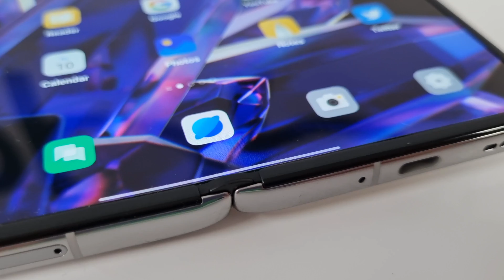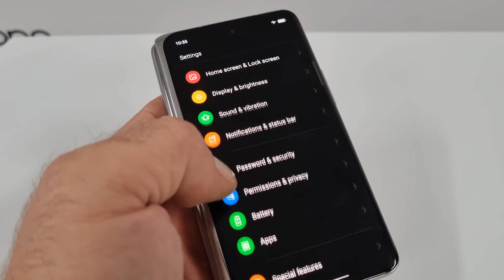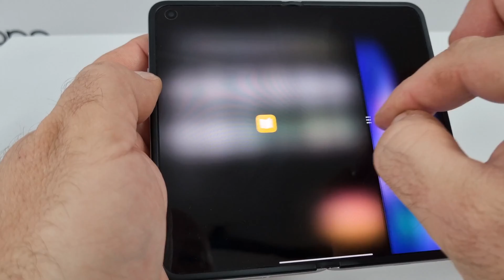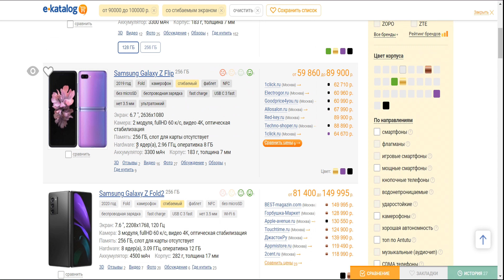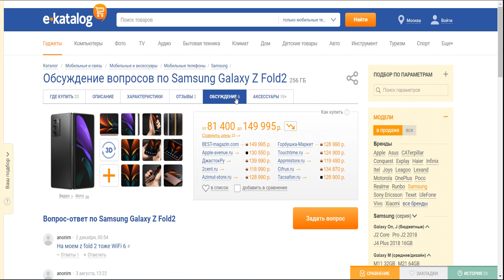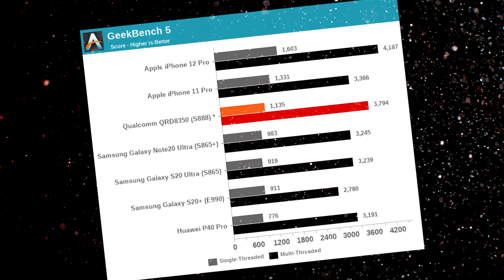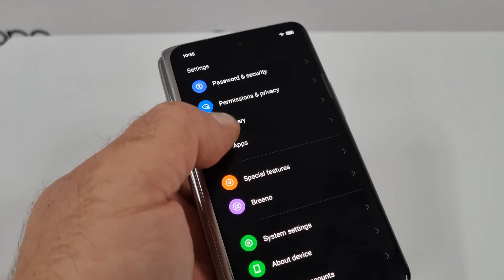Oppo Find N - Первый обзор !!! ВСЕ В ШОКЕ 🤷‍♀️ уникальный смартфон за копейки 👏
Перехожу на zen.yandex - тут будет очень много интересной информации . Hi tech гаджеты: Новости высоких технологий, обзоры смартфонов, гаджетов и бытовой техники .  Ссылка на канал

Аппаратным базисом смартфона выступила SoC Qualcomm Snapdragon 888. Объём оперативной памяти LPDDR5 — 8 или 12 ГБ, встроенной флеш-памяти UFS 3.1 — 256 или 512 ГБ. Во фронтальной камере используется датчик разрешением 32 Мп, основная камера представлена тремя модулями с датчиками разрешением 50, 16 и 13 Мп.

💥«Альфа-Бонус»💥- подключите пакет решений и введите код 306699 при регистрации в акции и получаете целых 1436 бонусов .

channel - mgsmpl